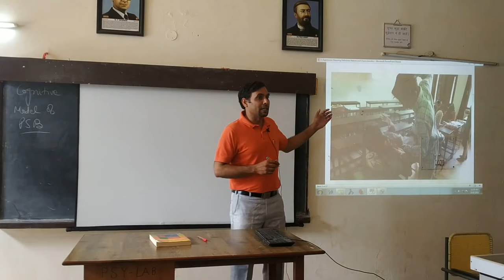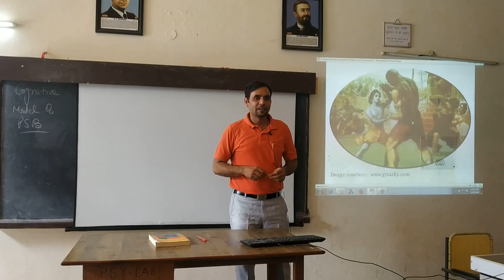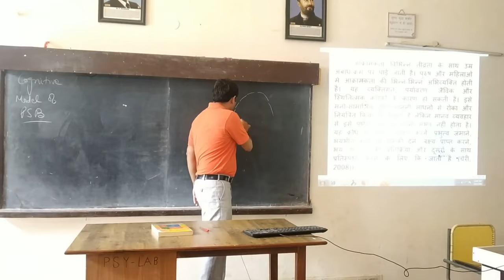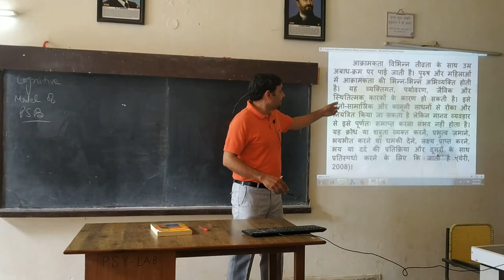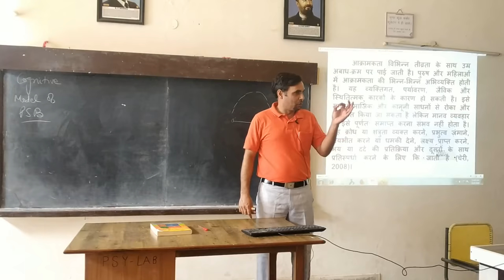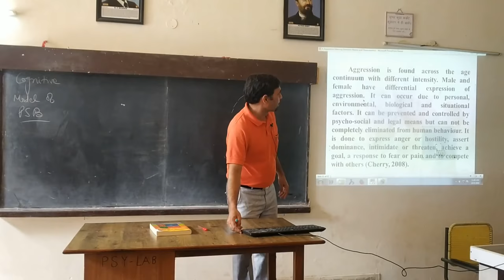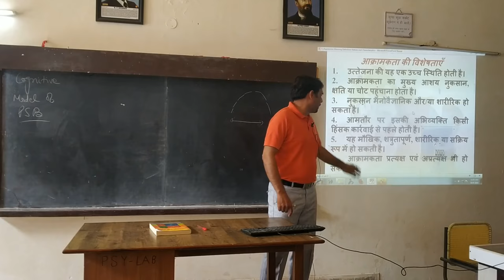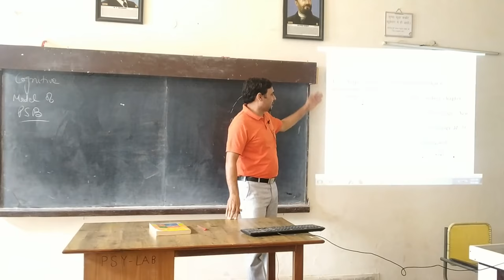Aggression: Meaning, Definition and Characteristics